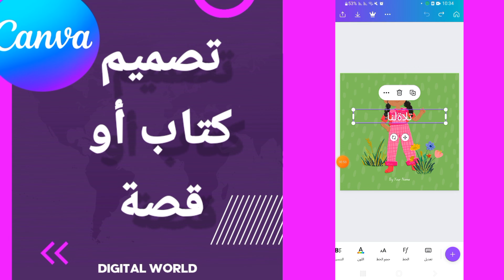كيفية طريقة تصميم كتاب أو قصة غلاف على تطبيق كانفا Canva